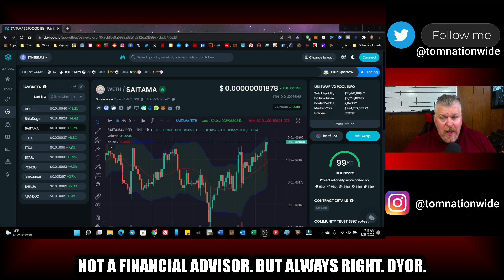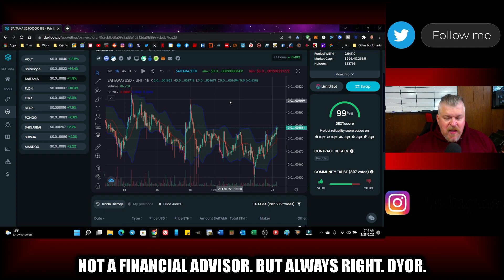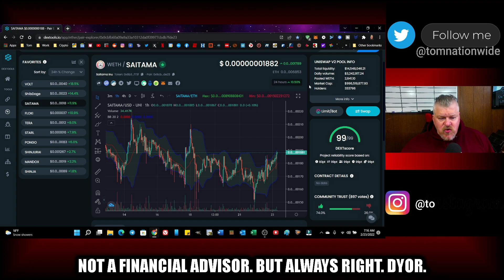SAITAMA UPDATE! SAITAMASK WORKS...BUT STILL NO SWAP? WEIRD AMA...